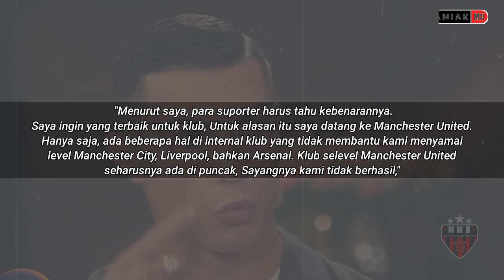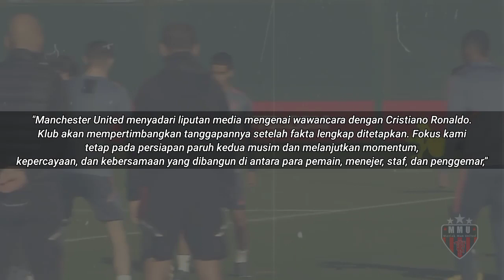Temui Ronaldo❗Ten Hag Bahas Kepindahan CR7😱Beda Messi Neymar & Cristiano 🤔Respon Klub🔄 Berita MU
Berita Manchester United Terbaru hari ini, Update Transfer, Berita MU : Temui Ronaldo ❗Ten Hag Bahas Kepindahan CR7😱Beda Messi Neymar & Cristiano 🤔Respon Klub🔄 berita MU

SKUAD MANCHESTER UNITED 2022:
PELATIH: Eric Ten Hag

berita harian manchester united bola.net berita manchester united vs barcelona
berita manchester united musim depan berita dari manchester united